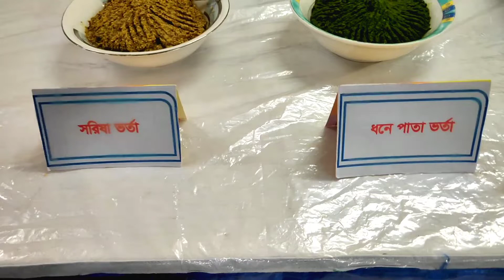শীতকালীন রকমারি মজার মজার পিঠা👌🥰 মজার মজার পিঠা ও নাম, না দেখলে চরম মিছ।